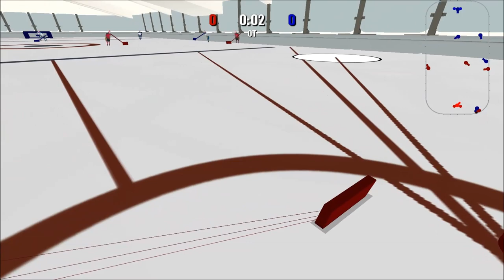First Person Hockey Game | Highlights, Nutty Goals and Plays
3/2/2022 UPDATE:

we are still playing this game with organized leagues at the HQM discord below

Highlights of a lot of time playing the game Hockey?.